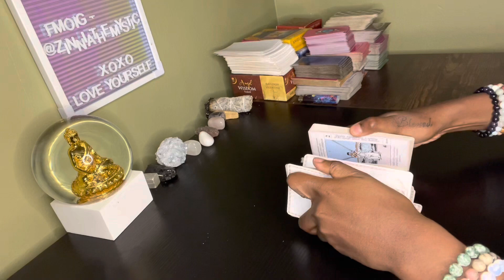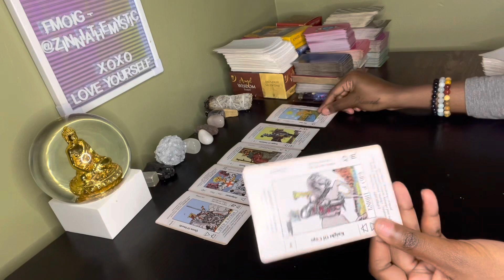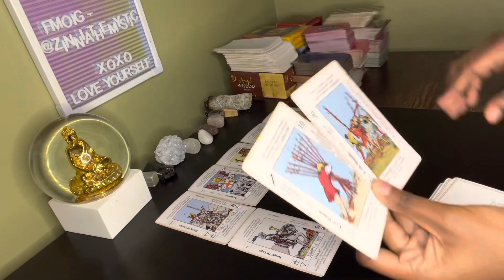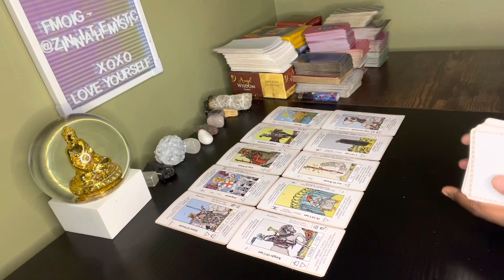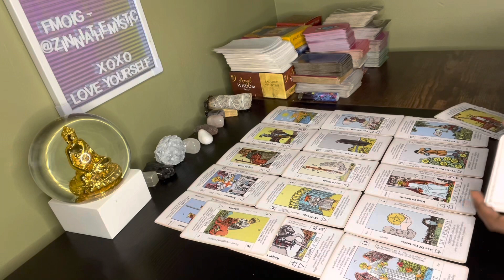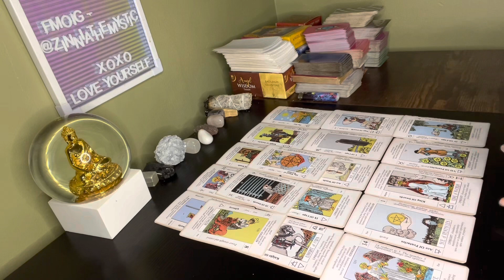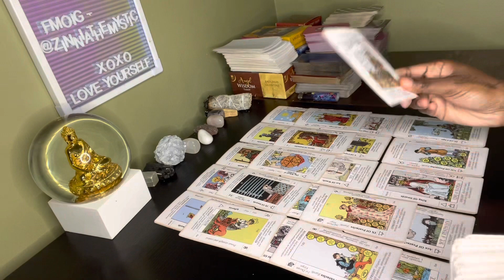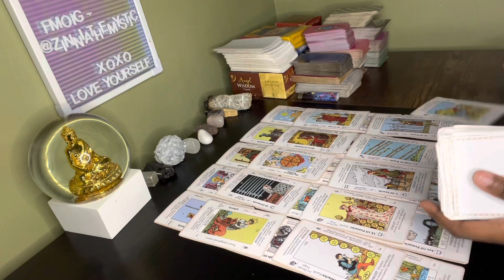Aquarius♒️ U got people watchin u that treated u bad wanting 2 cum back in your life cus u shining🤩